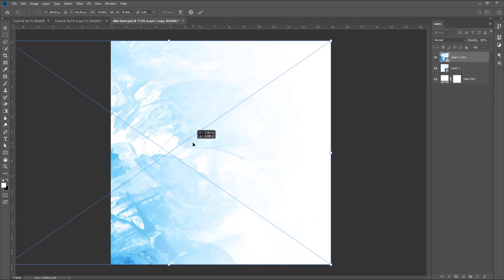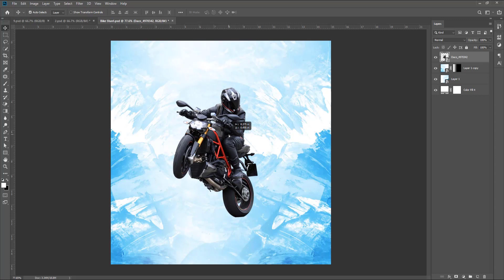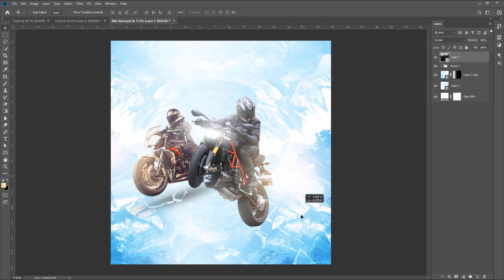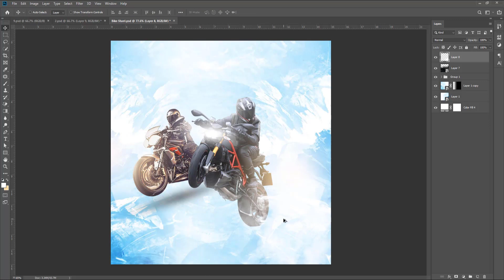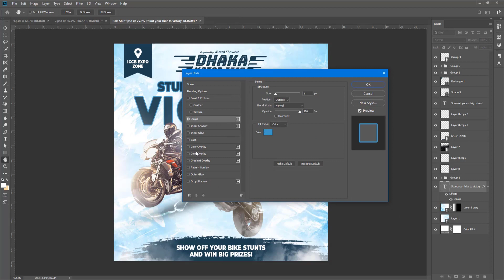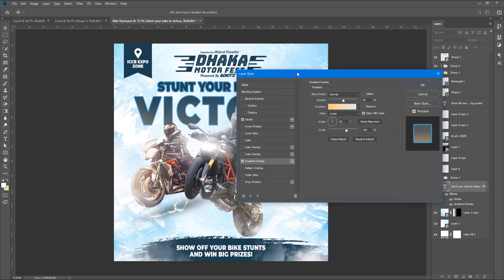Bike Stunt Social Media Post and Square Flyer Design | Photoshop Tutorial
Please don't use and reupload any media without my permission